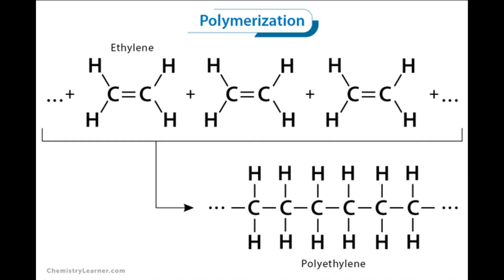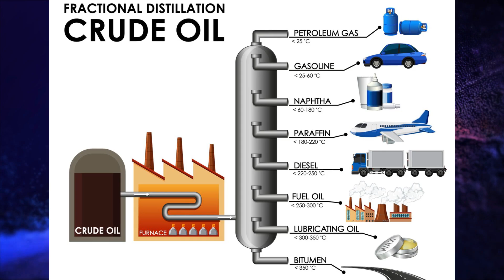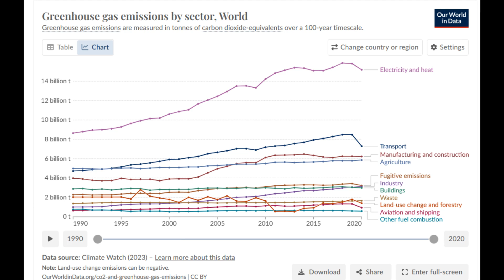Plastic Is Actually GOOD For The Environment (132 likes 53 dislikes, top comment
But is it though?

See some of the sources below.

Plastic, glass and aluminium production use comparison use comparison and cotton bags comparison cups are so bad